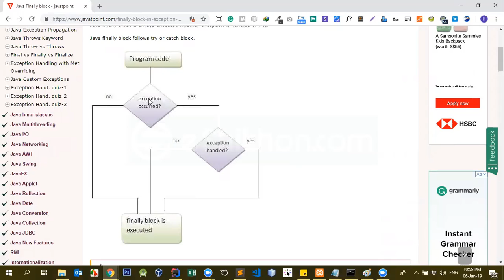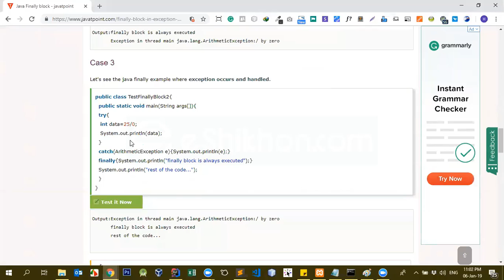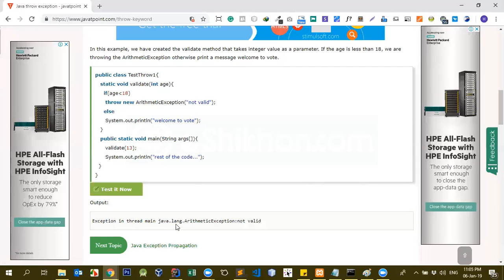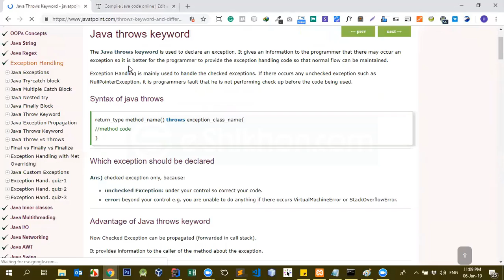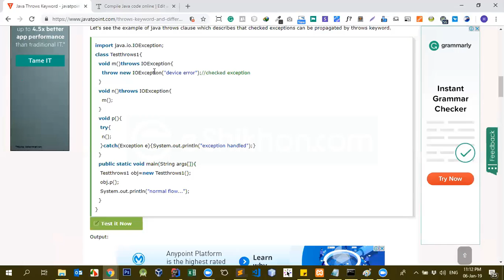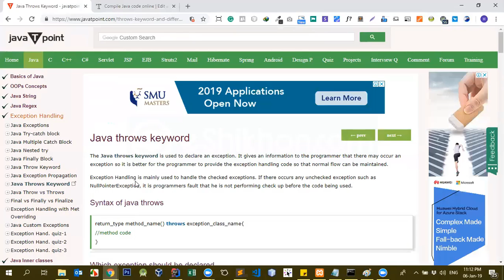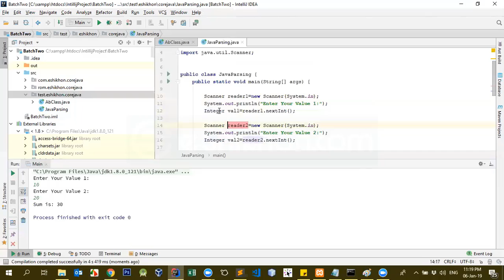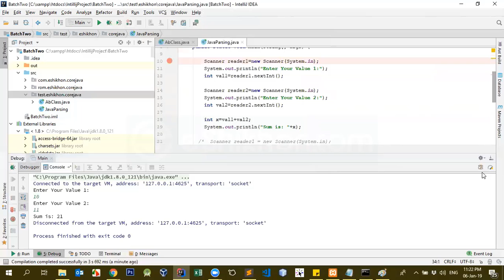Java Class 18 Part 2 Java Course Bangla Tutorial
Learn how to make money online by Java using updated methods. Although Java is not hard to make money with if you get the proper guidance. In this tutorial, we'll guide you through the entire Java process in Bengali. Which is Java in Bengali. This means you will learn Java in Bangla.

online java course free
free java course online